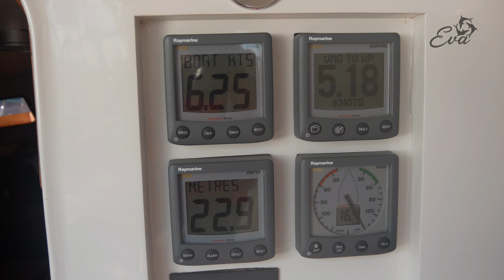Voorbereidingen voor een oversteek, waarbij we 's nachts doorvaren- juni 2020 - Sailing Eva [020]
Er komt best wat kijken bij het maken van een oversteek, waarbij we ook 's nachts doorvaren. Praktische zaken zoals het 'in huis' hebben van voldoende boodschappen, alvast eten koken en een zeekooi opmaken. Maar zeker ook het plannen van de route: wat gaat de wind doen? Wat komen we allemaal tegen op deze tocht. In dit geval moeten we boven de waddeneilanden twee zogenaamde shipping lanes oversteken: grote scheepvaart vaart hier, met flinke snelheid, van oost naar west en andersom. Wel iets om rekening mee te houden natuurlijk.
Kijk mee hoe we aan deze voorbereidingen werken én hoe de oversteek naar Denemarken begint!
We vinden het heel leuk om van je te horen hoe je de video vond!

Wij zijn Ben en Felia. Jaren hebben wij de droom gehad om samen over de wereld te zeilen. In mei 2020 zijn we aan dit grote avontuur begonnen. In onze Atlantic43, Eva genaamd, gaan wij waar de wind ons brengt. Eva is een aluminium zeiljacht met ophaalbare kiel. Op onze website kun je hierover meer informatie vinden.

We vinden het leuk om onze avonturen met jullie te delen. Dat doen we zowel via you tube, als ook via andere social media en natuurlijk onze website.

Wil je meer over onze boot of over ons weten of wil je onze reis volgen, kijk dan op onze

Warme zeilersgroet, Ben en Felia